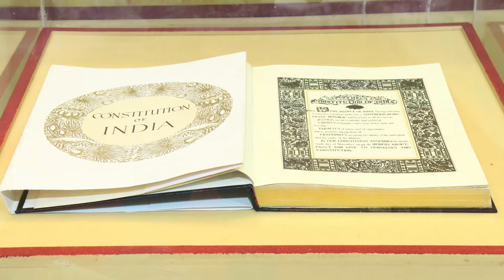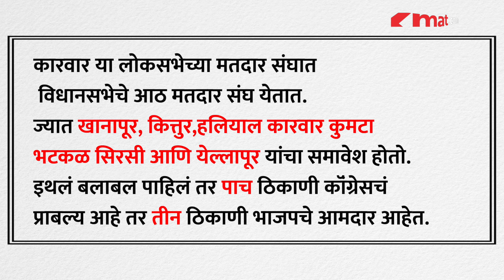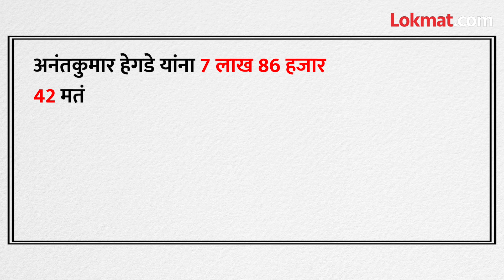कारवारमधून अनंतकुमार हेगडे यांचं तिकीट ‘या’ कारणाने कापले? | Karwar Loksabha Election | SP3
Karwar Loksabha Election यंदाच्या निवडणुकीत संविधान बदलाचा मुद्दा केंद्रस्थानी आहे. संविधान बदलण्यासाठी  भाजप सत्तेत येणार आहे असं इंडिया आघाडीचं म्हणणं आहे तर भाजपकडुन हा आरोप फेटाळला जातोय. पण कर्नाटकात याच मुद्द्यावर भाजपला अडचणीच्या ठरणाऱ्या एका उमेदवाराला डावलत ऐन वेळी दुसऱ्याला तिकीट देण्यात आलं. | SP3